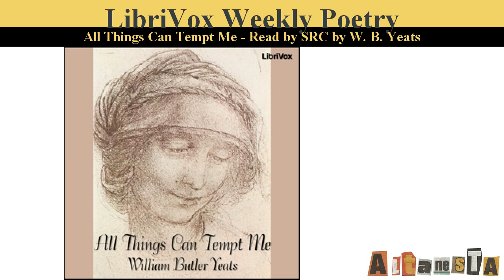All Things Can Tempt Me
Written by:William Butler YEATS (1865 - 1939)
LibriVox volunteers bring you 14 recordings of All Things Can Tempt Me by W. B. Yeats, from The Green Helmet and Other Poems (1912). This was the Weekly Poetry project for January 17th, 2010.